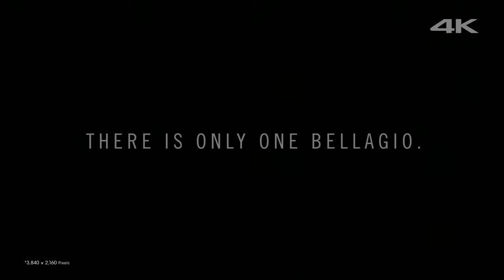4K The Fountains Of Bellagio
Sony The Fountains Of Bellagio is a promotional video, in Ultra-HD, for Sony 4K TVs. The Fountains of Bellagio were designed to seduce your senses. It features a breathtaking display of light, water and music to captivate the audience. Visitors have fallen in love with its accompanying concert of pop tunes, classical, broadway and opera.